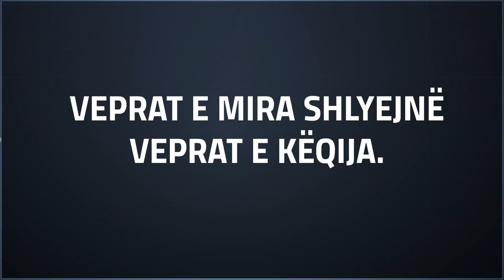VEPRAT E MIRA SHLYEJNË VEPRAT E KËQIJA.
AJET KURANOR

Allahu i Madhërishëm thotë: “Fale namazin në mëngjes e mbrëmje dhe në një kohë të natës, sepse veprat e mira i shlyejnë veprat e këqija. Kjo këshillë vlen për ata që i pranojnë këshillat.” (Kurani,11:114)

THËNIE PROFETIKE
Ibn Mesudi, Allahu qoftë i kënaqur me të!, ka thënë: "Një njeri kishte puthur një grua (të huaj) dhe më pas kishte vajtur (i penduar) te Pejgamberi ﷺ dhe e kishte njoftuar për mëkatin që kishte bërë. Atëherë, Allahu i Madhëruar zbriti ajetin: “Fale namazin në mëngjes e mbrëmje dhe në një kohë të natës, sepse veprat e mira i shlyejnë veprat e këqija.” (Kurani,11:114)
Burri pyeti: "O i Dërguari i Allahut! A vlen kjo vetëm për mua? "Ai i tha: "Vlen për gjithë umetin tim."
[E SHËNOJNË BUHARIU DHE MUSLIMI.]

URTËSI
Ibn Kajimi thoshte: "Teksa robi gjendet në namaz, kibël të fytyrës dhe trupit le ta ketë Qabenë, kurse kibël të zemrës dhe shpirtit le ta ketë Zotin e Qabesë."

DILEMË
Namazi është i vështirë për t'u mësuar(!)
Namazi mësohet shumë lehtë, sepse është diçka që përsëritet vazhdimisht. Posa të fillosh ta mësosh,do të bindesh në këtë që po lexon.

KËSHILLË
Askush nga ne nuk shpëton nga mëkatimi, andaj falu,që Allahu të t'i shlyejë gjynahet përmes namazit, sepse veprat e mira i shlyejnë të këqijat